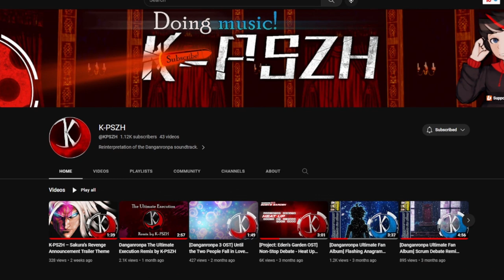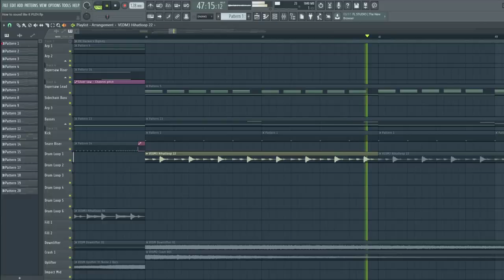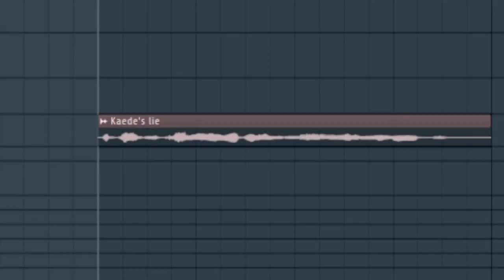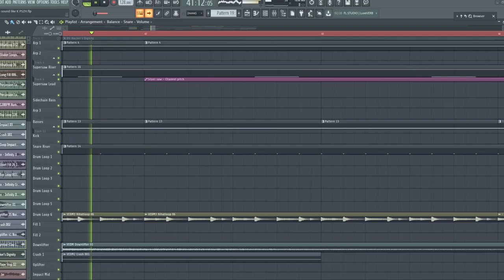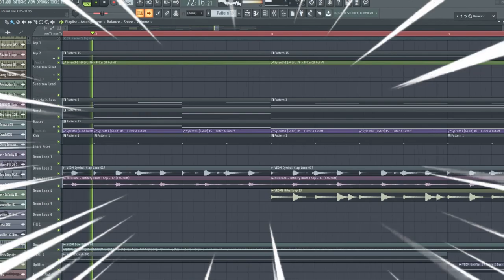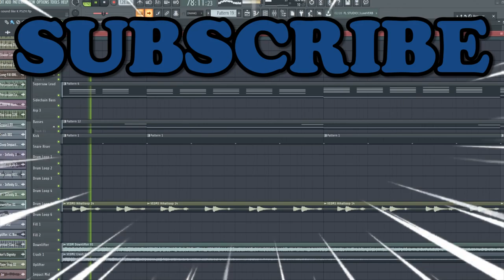How To Sound Like K-PSZH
wanna sound like K-PSZH? WATCH THIS VIDEO!!!